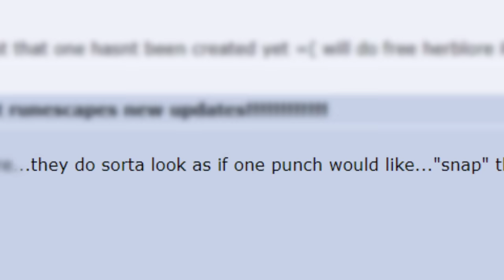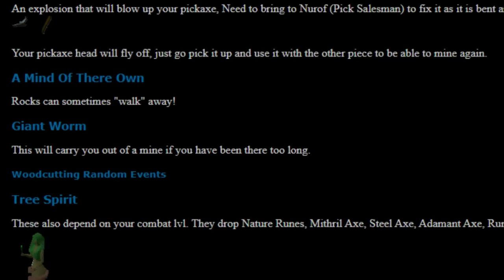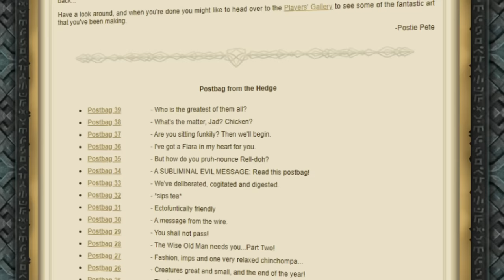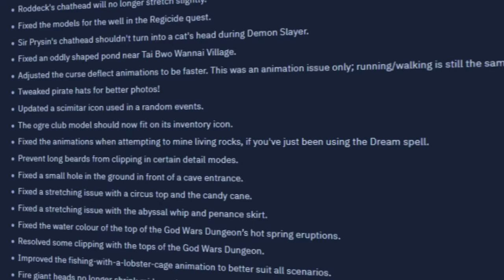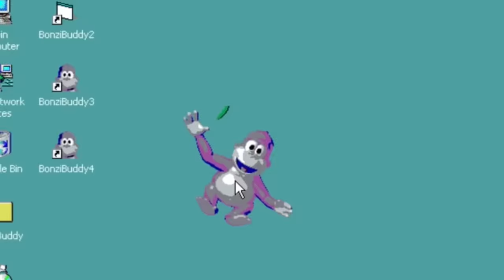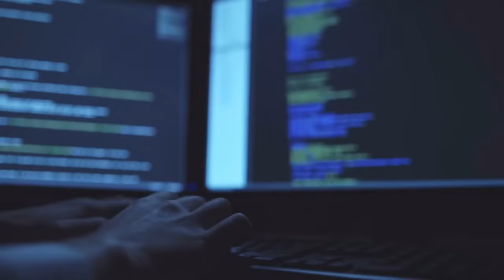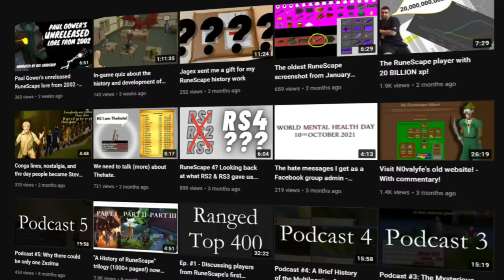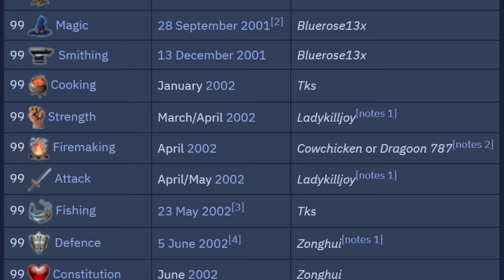RuneScape's WEIRD Unsolved Mysteries (OSRS)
RuneScape is a really old game that holds a lot of secrets. Despite both OSRS and RS3 having millions of players, not every secret has been solved yet. Today we take a look at RuneScape's strangest and most interesting unsolved mysteries.